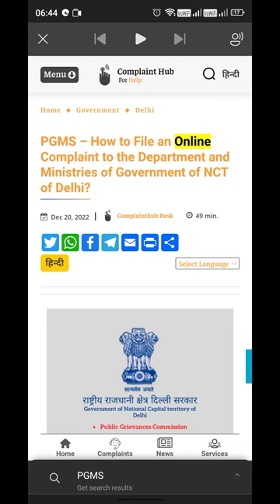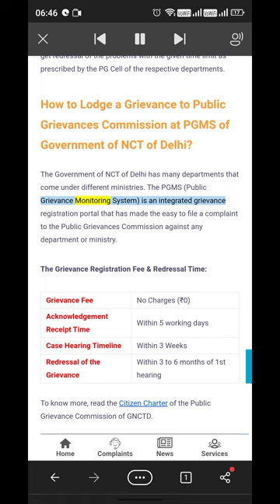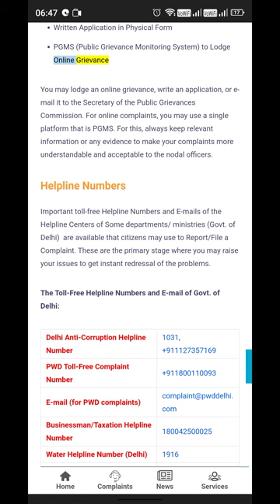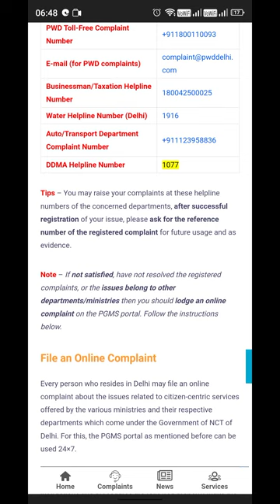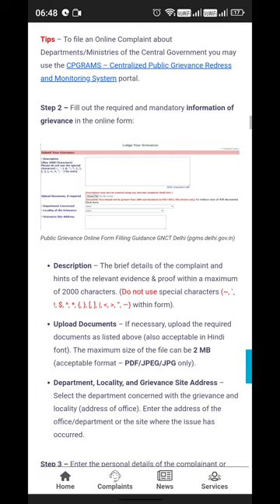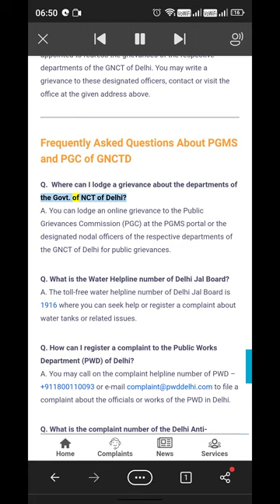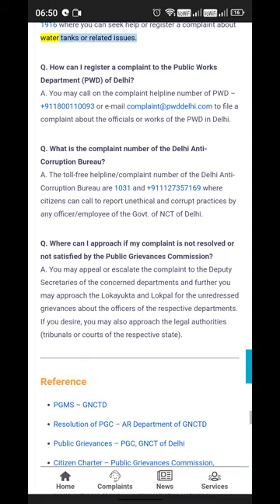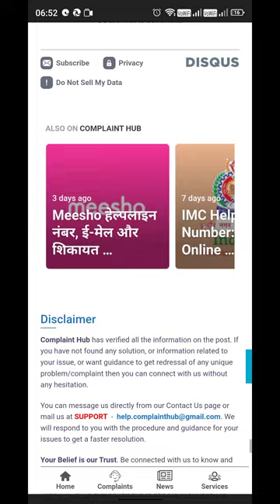PMS(Public Grievance Monitoring System) Delhi online grievance Registration process | portal 👇👇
Important toll-free Helpline Numbers and E-mails of the Helpline Centers of Some departments/ ministries (Govt. of Delhi)  are available that citizens may use to Report/File a Complaint.